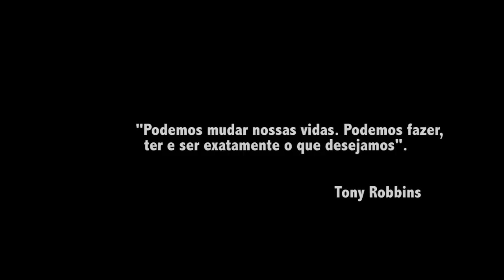Instituto Cyclos Marcando Presença No Antony Robbins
Excelente demonstração Dos Treinamentos que irão impactar suas vidas. Em 2002, meu marido, tinha participado de alguns treinamentos como este, porem nenhum deles foram tão marcantes como este. Eu Recomendo...Sua Vida Nunca Será a Mesma. Thais Viana.